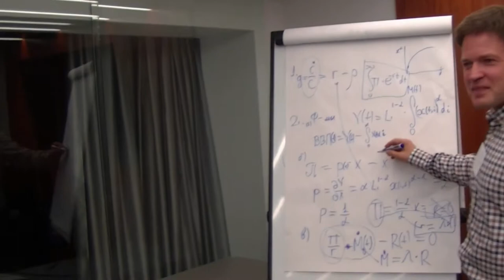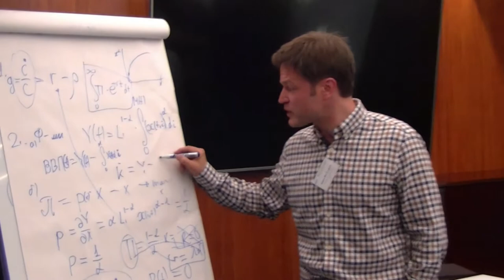35 Антон Беляков. 2/2 вопросы. Эндогенный экономический рост.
Беляков А.О. Основные модели новой теории эндогенного экономического роста. (Ru) Вопросы. 2018 г. Суздаль